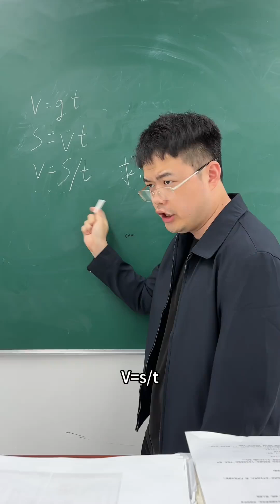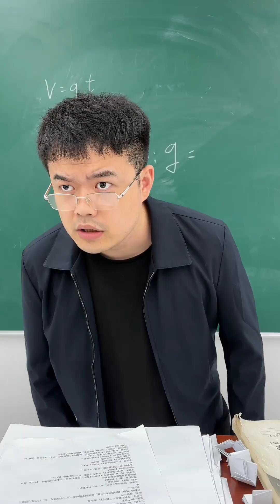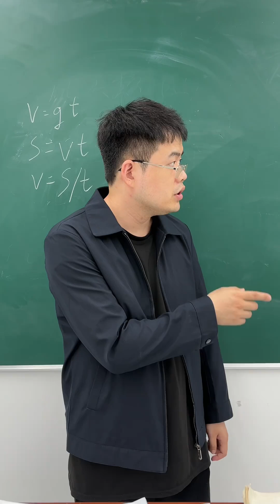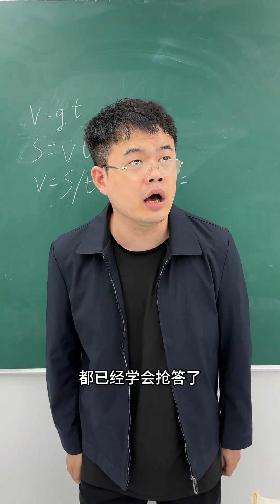【隔壁老王】你們拼過團嗎？笑死